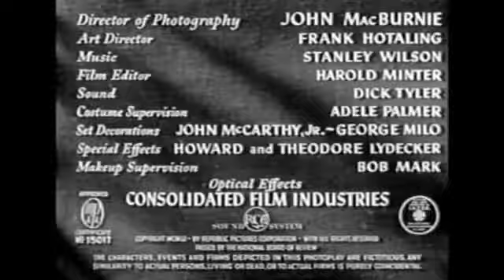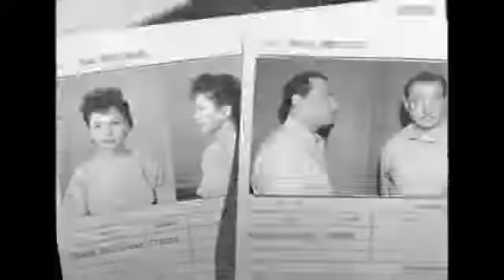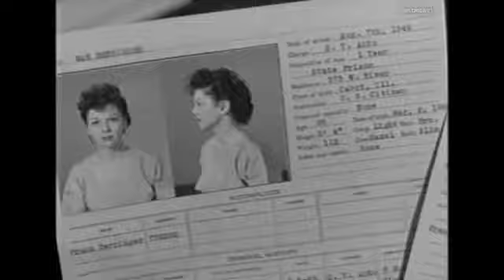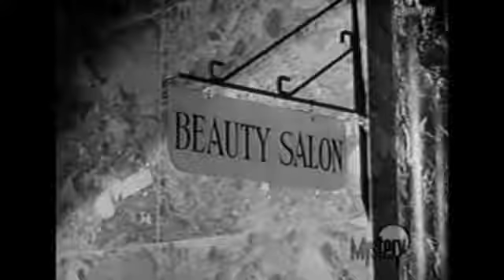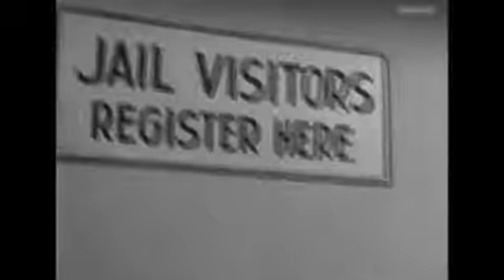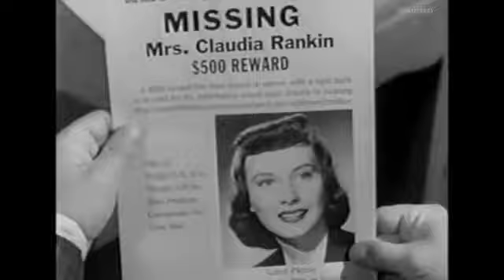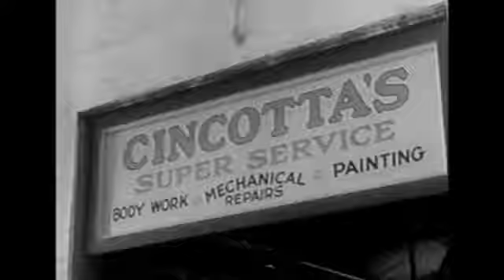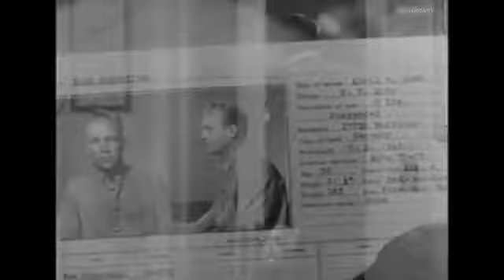Missing Women (1951)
After newlywed Claudia Rankin's husband is murdered, she sets out to avenge his killing by posing as a criminal and successfully infiltrating the gang of car thieves responsible for his death. However, this puts her own life in peril.

Director: Philip Ford
Writer: John K. Butler
Stars: Penny Edwards, James Millican, John Gallaudet